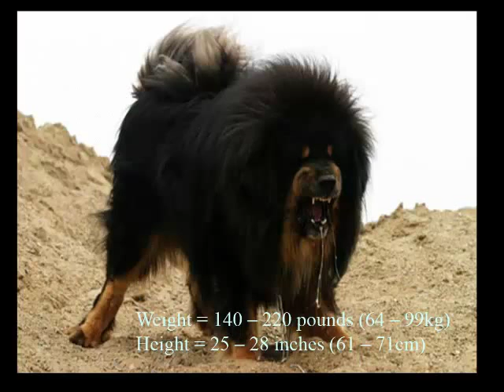Top 10 bra och stora vakthundar i världen